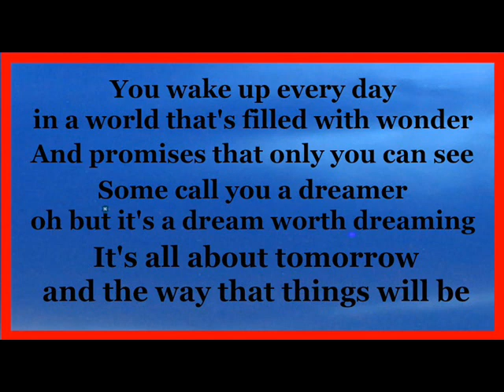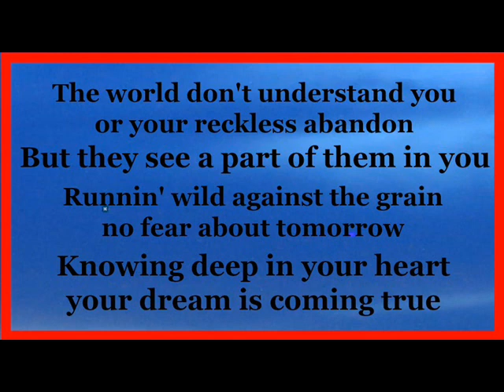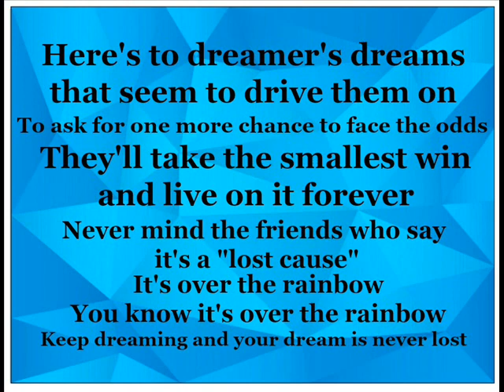Lonnie Ratliff demo DREAMER'S DREAMS female